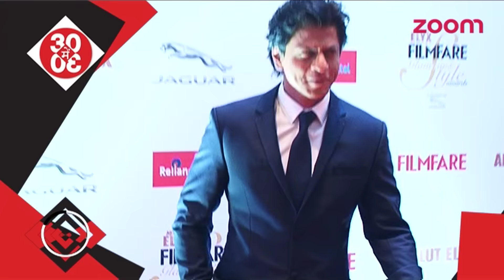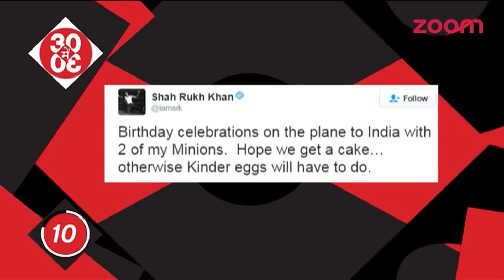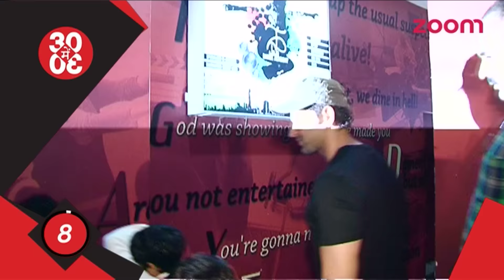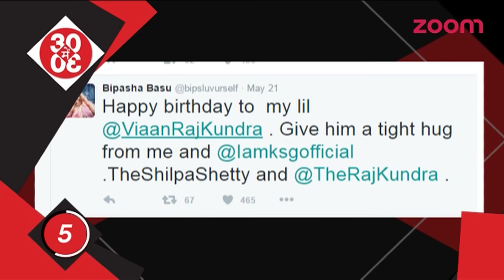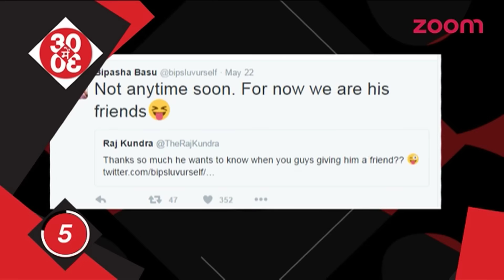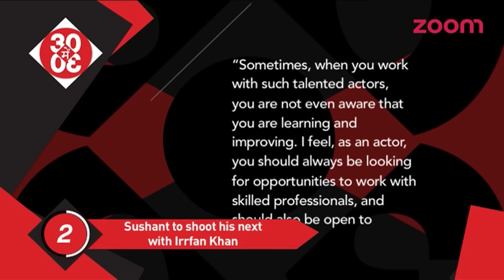Salman Khan's SURPRISE For A Fan, Ranbir Kapoor & Katrina Kaif SHOOT With Body Doubles